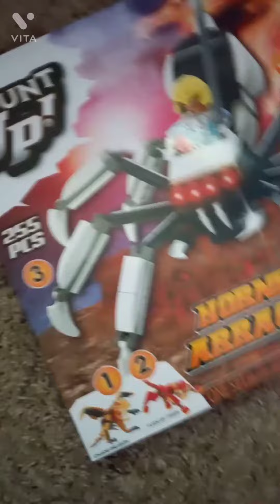LEGO Spider stop motion build